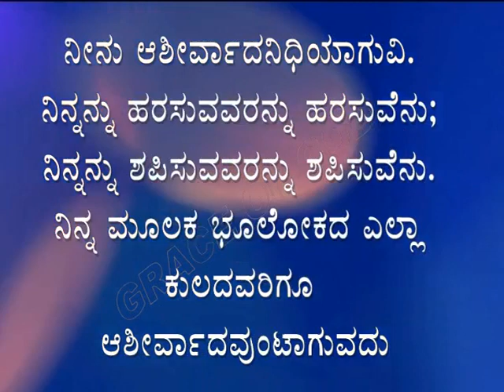ಇಂದಿನ ಸತ್ಯವೇದ ವಾಕ್ಯ. [08/05/2023] Verse of the Day